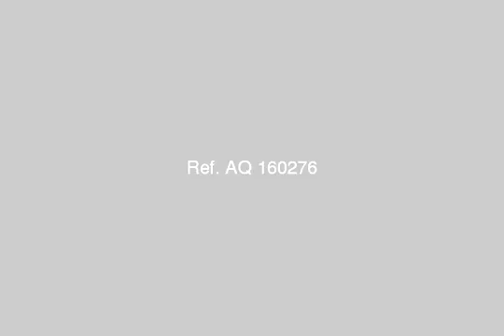Villa For Sale In North Coast - mlseg.com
Villa For Sale In North Coast فيلا بمرسيليا بيتش2 140 متر + 50 متر حديقه خاصه إطلاله ساحره علي حدائق وحمام سباحه امامي وآخر خلفي والقريه بها 13 حمام سباحه -2 مطعم وكافيه-مطعم سمك- سينما- سوبر ماركت- حلواني غربي وحلواني صابر-فرن للعيش -منطقه العاب علي البحر وملاعب- يوجد بالقريه خزان مياه عمومي في حال انقطاع المياه - مرسيليا بيتش 2 - Egypt Real Estate | North Coast | Villas For Sale